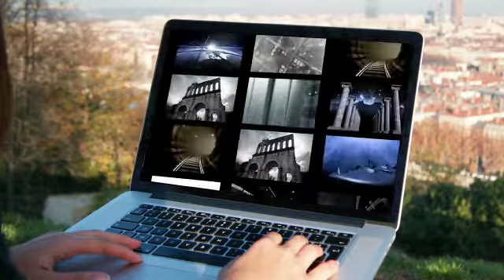Automated Virtual Assistant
AVA - Virtual Assistant